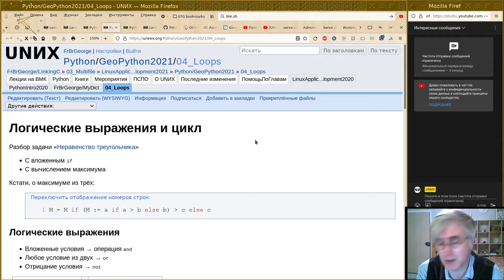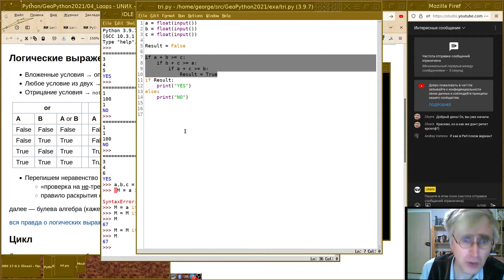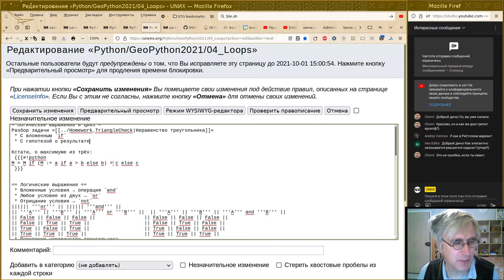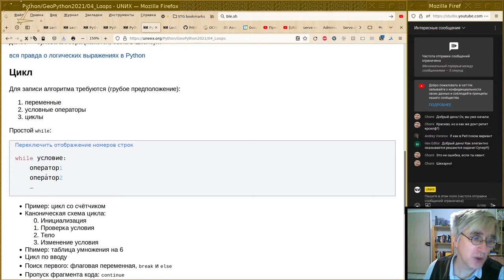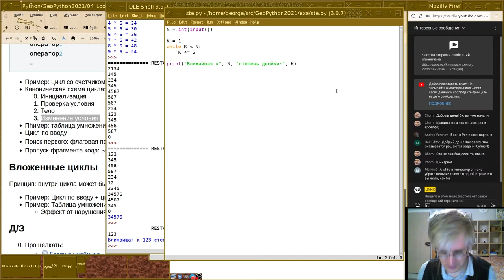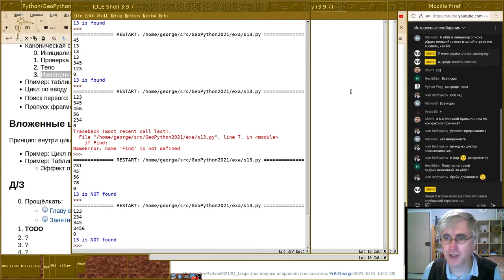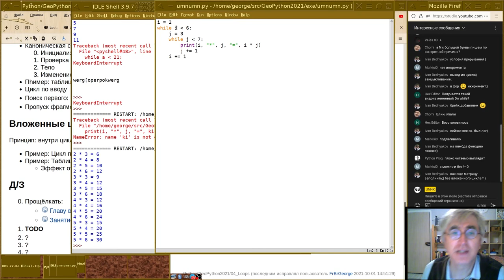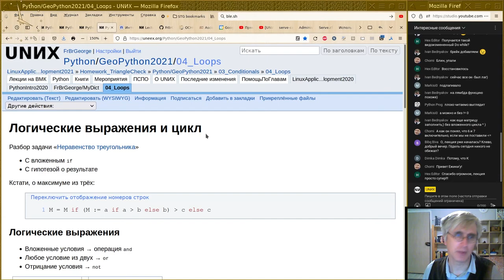04. Логические выражения и цикл